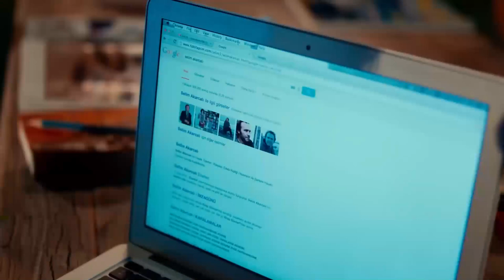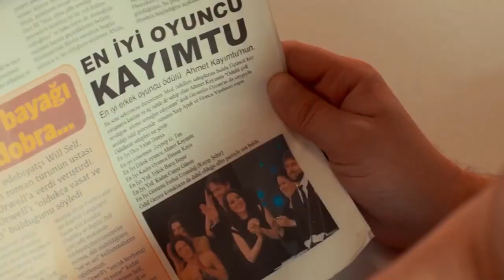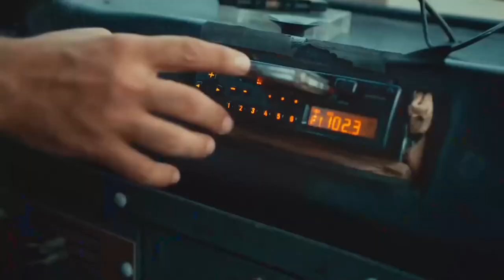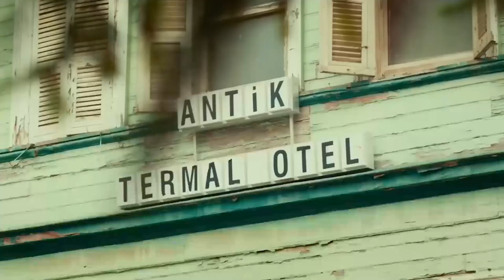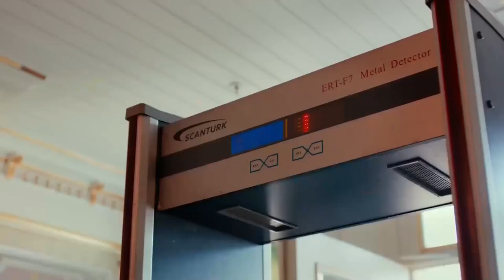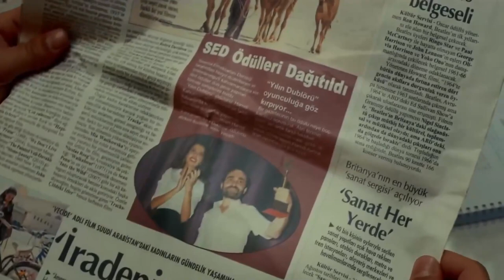İçimdeki Ses | Engin Günaydın - Leyla Lydia Tuğutlu Türk Filmi Full İzle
Selim, kendi kendisini küçük dünyasına hapsetmiş bir yazardır. Özgüven yetersizliğinden, pek kimseyle doğru düzgün ilişki kuramayan Selim yalnızlığına çare olarak umreden yeni dönmüş annesi Mehpare ile birlikte yaşamaya karar verir. Bir gün spor salonuna gittiğinde sakarlığı sayesinde Ayşıl adında bir kadın ile tanışır. Ayşıl hem zengin hem de herkesin jayran olacağı kadar güzel bir kadındır. Beklenmedik biçimde Ayşıl Selim’e aşık olur! Her şeyden bunalmış olan bu kadın mutluluğa giden yolun Selim’in annesi ve onun arkadaş grubundan geçtiğine inanır.. Aşk dolu bu macerada hem Selim'in hem de Ayşıl'ın başına bir seri komik olaylar gelecektir...
Başrolde yer alan Engin Günaydın aynı zamanda filmin senaryosuna imza atan isim. Kadroda kendisine Leyla Tuğutlu, Füsun Demirel, Ersin Korkut, Onur Buldu ve Hamdi Kahraman eşlik ederken filmin yönetmeni ise Çağrı Bayrak.

Oyuncular: Engin Günaydın, Leyla Lydia Tuğutlu, Füsun Demirel, Ersin Korkut, Hamdi Kahraman, Onur Buldu, Nazlı Tosunoğlu
Tür: Komedi
Ülke: Türkiye